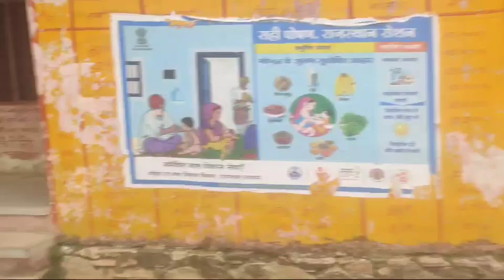सुरावास आगनवाड़ी || डरावना खंडर | Aaganwadi Kendra Surawas